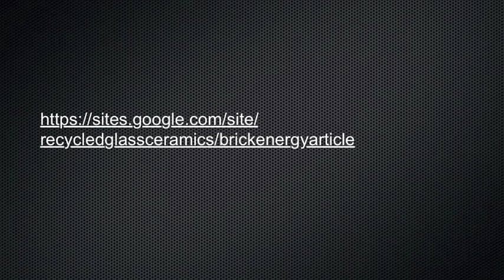Make Recycled Glass Tile 18 - Bricks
A summary of the use of recycled glass as a raw material in ceramics